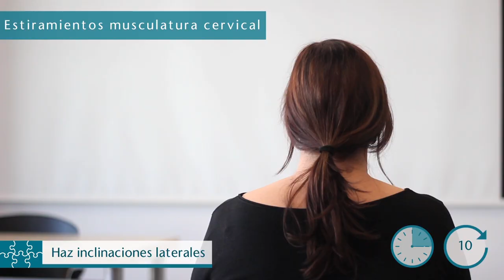¿Cómo puedes cuidar de tu espalda en 2 minutos?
Se muestra en 2 minutos una serie de ejercicios para prevenir el dolor de espalda